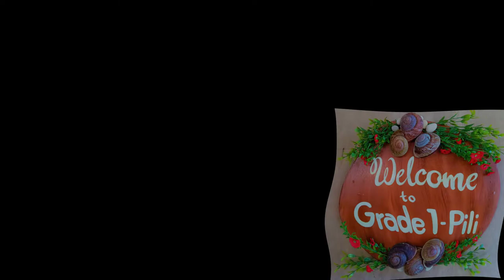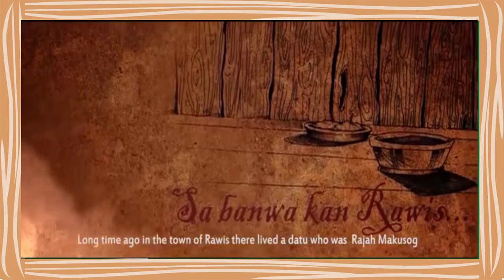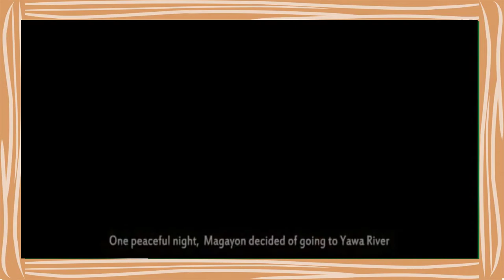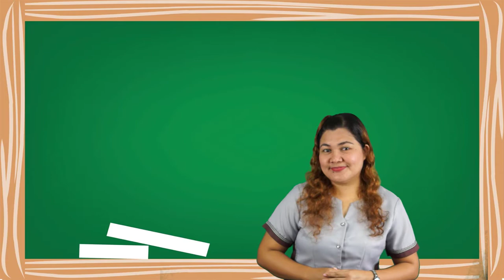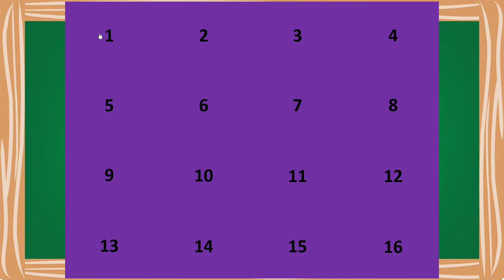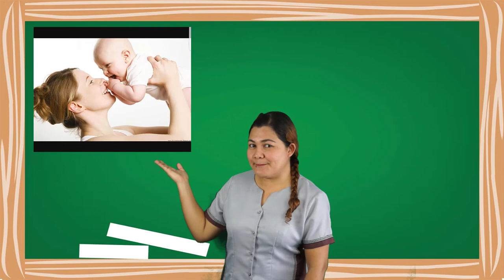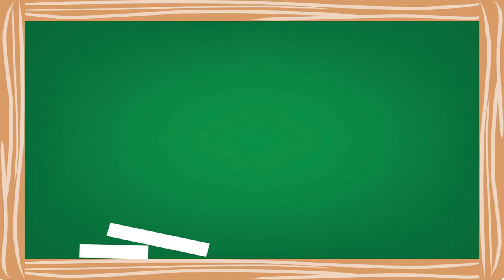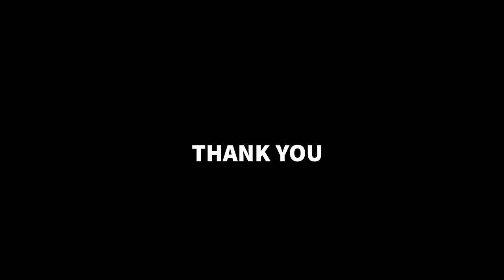MTB_MLE 1 (Bicol Central) Simple Video Lesson TanogNiLetrangMm😊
Trying hard to be part of DepEd TV fam. 😁😅✌️✌️✌️